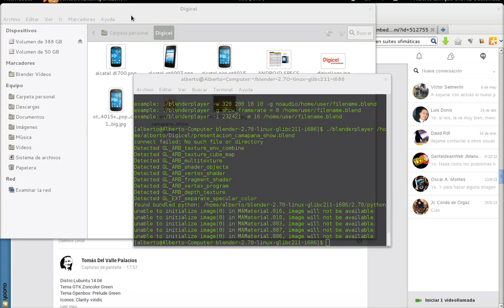Presentación hecha en Blender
Un pequeño proyecto que habrá de ser una presentación, relativamente sencilla, hecha a través de meshes sencillos y el Game Engine, del ya mencionado y grandioso Blender.